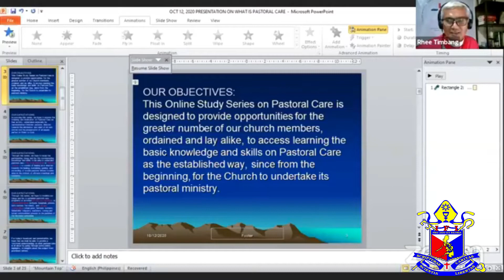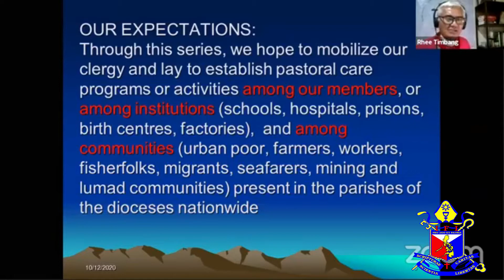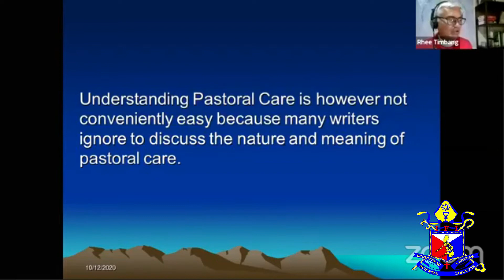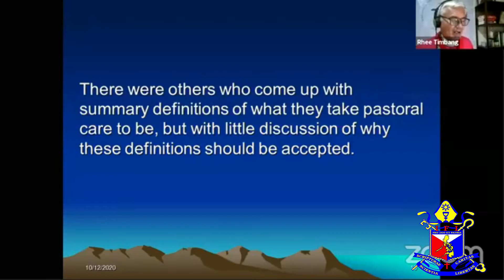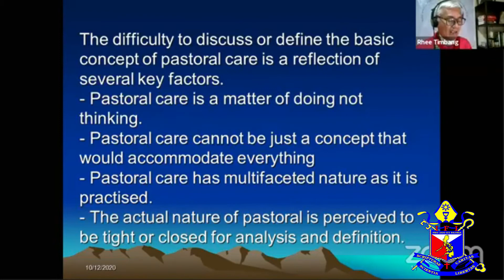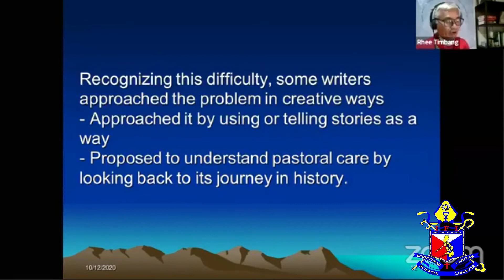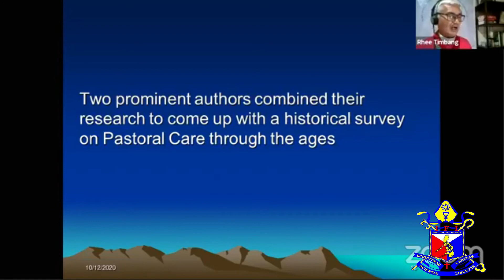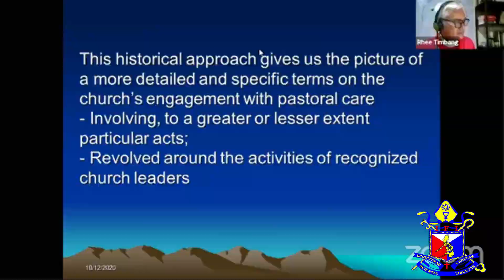Introduction on Pastoral Ministry | October 12, 2020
Obispo Maximo Rhee M. Timbang lecture during the Webinar Series on Pastoral Care via Zoom live broadcast @ IFI Obispado Maximo facebook page.